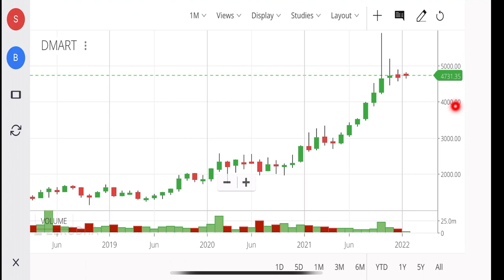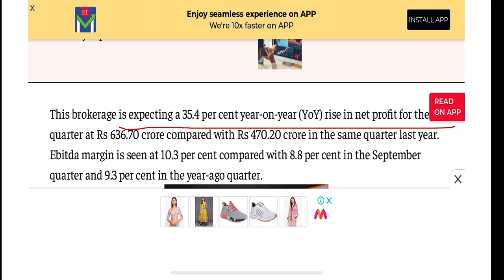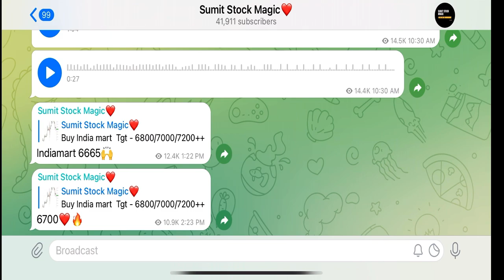🔥 Dmart Share Latest News 🔥 Dmart Q3 Result ? Hold or Sell ? Dmart share news Today